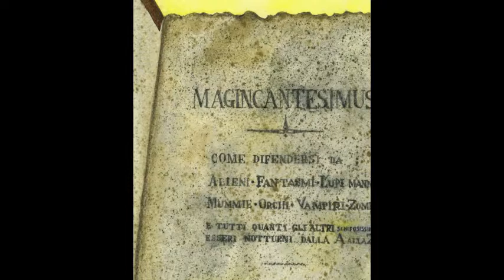Mimosa a caccia di mostri!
Una fiaba di Beppe Mecconi raccontata in prima persona da Mimosa, una bambina molto coraggiosa.